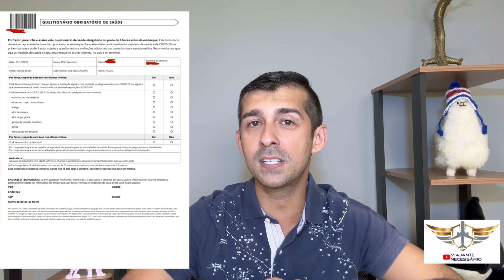Cruzeiro - Web Check in - MSC Seaview MSC Seashore MSC Fantasia MSC Preziosa MSC Armonia e COSTA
Já reservou seu Cruzeiro? Então chegou a hora de deixar tudo pronto, incluir suas informações complementares e realizar seu web Check in.
Desta forma, você receberá seu e-ticket para levar pro seu embarque e curtir suas FÉRIAS a bordo.

Isso nos ajuda muito a criar mais conteúdos pra vocês! Se gostou do vídeo, não esqueça de dar aquela curtida 👍

Também pode nos seguir no Instagram @viajantenecessario - lá você encontra conteúdos mais rapidamente, além de sorteios e promoções!

Caso queira fazer uma reserva de Cruzeiro MSC ou Costa Cruzeiros, nossa agência é credenciada e te damos todo suporte!

Grande Abraço 🛳️⚓️🛟